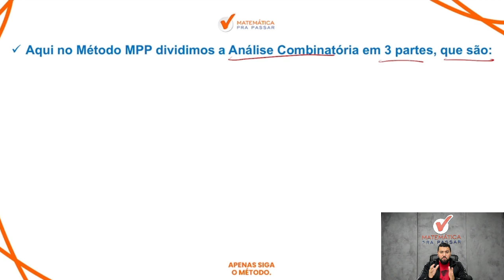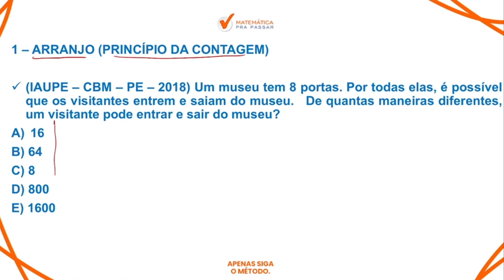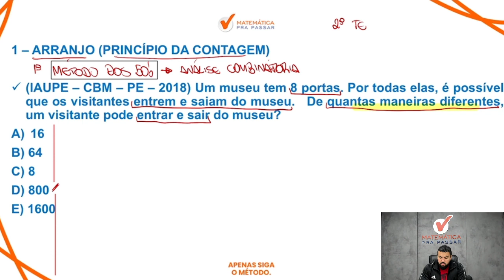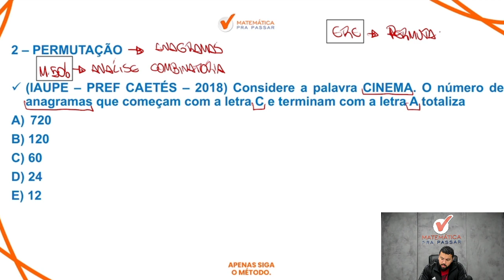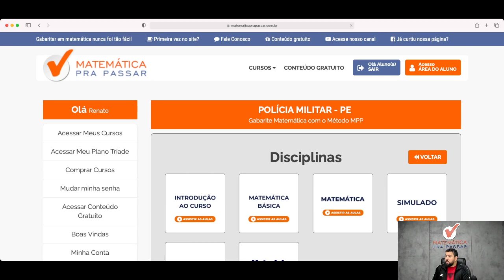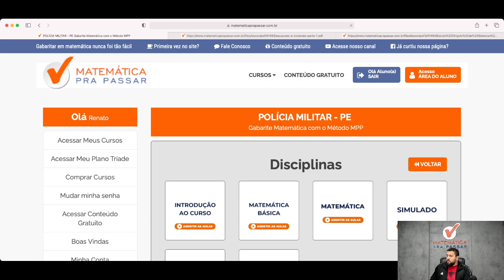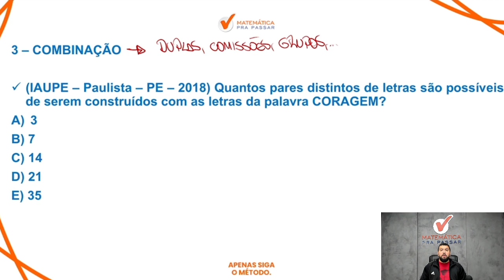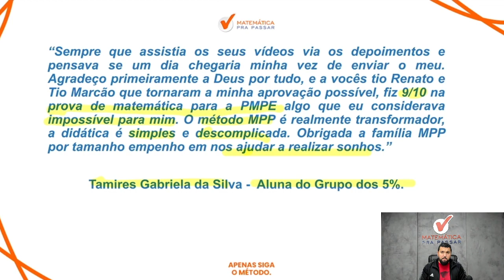Análise Combinatória para PM PE com Método MPP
Você quer aprender Análise Combinatória para PM PE com Método MPP?

Está sofrendo por que não consegue aprender Análise Combinatória para PM PE com Método MPP?

Então você precisa aprender com esse vídeo onde nossos professor, Renato Oliveira, mostra Análise Combinatória para PM PE com Método MPP. Para garantir muitos pontos na prova da Matemática e mandar muito bem na prova da PM PE

Agora basta dar o play no vídeo e aprender com Análise Combinatória para PM PE com Método MPP.

Matemática para PM PE |Dica 121| Probabilidade em poucos passos